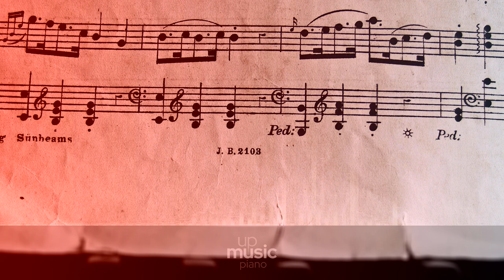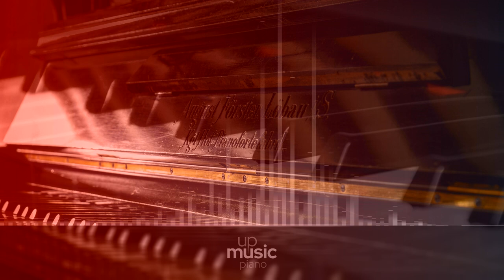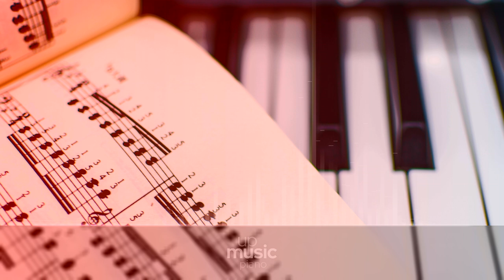12 Etudes in All the Minor Keys, Op.39 - VI. (Symphony for Piano Solo) - Menuet, by Luis Sarro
Alkan 12 Etudes in All the Minor Keys, Op. 39 (Concerto and Symphony for Solo piano)

Charles Valentin Alkan composed the 12 Etudes in All the Minor Keys for solo piano, Op. 39. They were published in 1857 in Paris by Richault, and dedicated to François-Joseph Fétis. The Etudes feature a progressive tonality plan, with each piece set a perfect fourth higher than its predecessor. Interestingly, this set of 12 etudes 'contains' other works inside of it:
The Etudes 4 through 7 are called 'Symphonie pour piano seul' (Symphony for solo piano). An early example of the Piano Symphony genre, the musical elements are arranged to convey an orchestral-like sonority, and texture. The Symphony for Solo piano has been described as a 'balanced' work by Alkan's standards, closer to the classical forms than many other of his works.
Etudes 8, 9, and 10, are called 'Concerto pour piano seul' (Concerto for Solo Piano). Much like the Symphony for Solo Piano, these pieces imitate the orchestral tone, employing the piano to evoke the palette of timbres available to a real orchestra. The Concerto takes about 50 minutes to be performed in its entierety. The first movement comprises 72 pages and lasts half an hour. Alkan authorized editors to make cuts to the piece, and there's some evidence that he may have played a shortened version live himself. The complete version was premiered in 1939. This piece has been considered muyltiple times as one of the most technically and mentally demanding works in piano history.

Difficulty Level: hard
Composer: Charles-Valentin Alkan
Form: Etude
Key: E Minor
Instrument: Piano
Period: Romantic